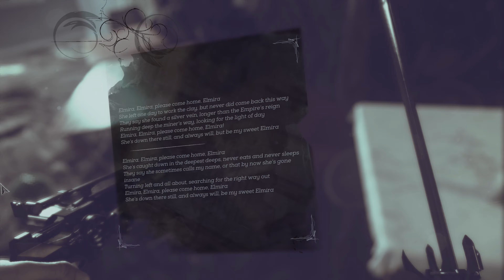Dishonored 2: Emily High Chaos Ep 5 Bloodflies & Dr Hypatia's Apartment